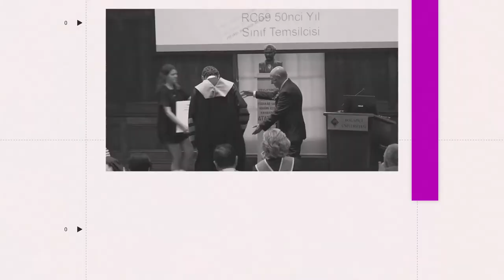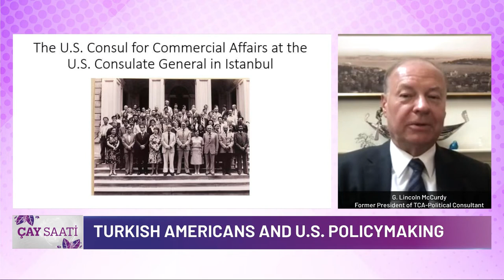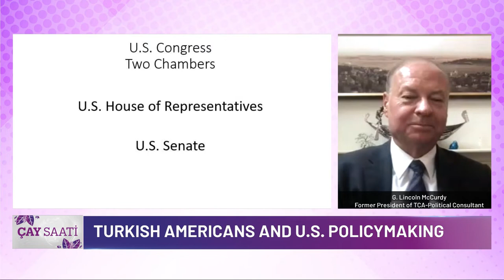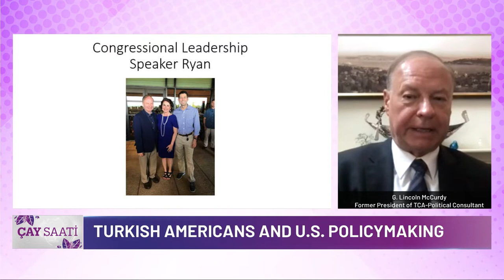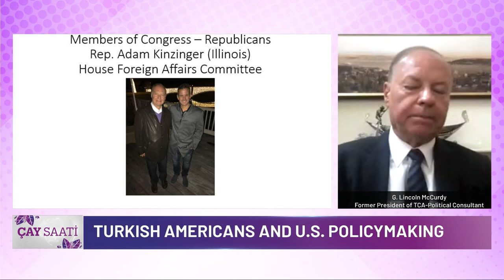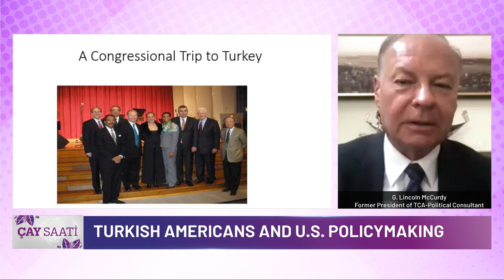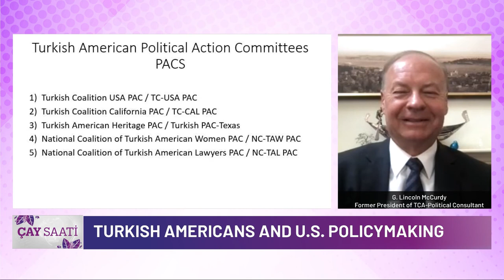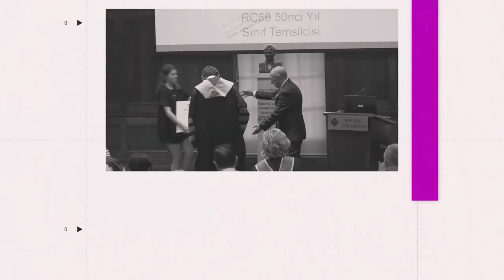Oya Bain ile Çay Saati - Turkish Americans and U.S Policymaking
Oya Bain ile Çay Saati programında bu hafta Oya Bain'in konuğu ‘Turkish Americans and U.S Policymaking’ başlığıyla Former President of TCA-Political Consultant G. Lincoln McCurdy

TASC TV
''Amerika'nın Türk Televizyonu''